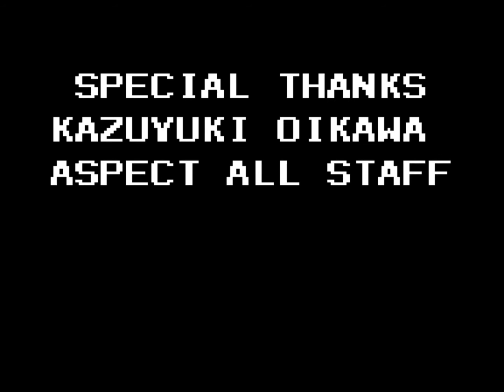Sonic Blast [Game Gear] - Bad End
Sonic Blast. Final malo.
Game Gear.